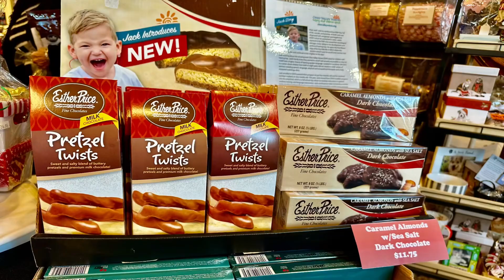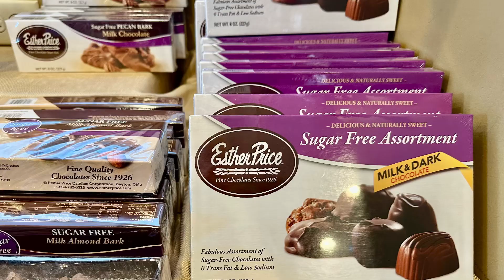Everyone Loves Chocolate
Esther Price Candies in Clayton, Ohio is an absolute gem for all the sweet-toothed individuals out there. From the moment you walk through the door, you are greeted by the delightful aroma of chocolate and the warm smiles of the staff. This charming little shop is a haven for chocolate lovers, offering a wide variety of delectable treats that will satisfy even the most discerning palates.

The quality of the chocolates at Esther Price Candies is truly exceptional. Each piece is carefully crafted with the finest ingredients, resulting in a rich and indulgent experience with every bite. Whether you prefer milk chocolate, dark chocolate, or something in between, you are sure to find your perfect match here. The flavors are well-balanced, and the textures are smooth and velvety, making each piece a true delight to savor.

One of the highlights of Esther Price Candies is their assortment of truffles. These bite-sized treasures are like little drops of heaven, with their creamy centers and decadent coatings. From classic flavors like raspberry and mint to more adventurous combinations like sea salt caramel and espresso, there is a truffle for every taste bud. It’s hard to resist the temptation to try them all!

Another standout feature of Esther Price Candies is their attention to detail in packaging. Whether you’re buying chocolates as a gift or treating yourself, the presentation is impeccable. The boxes and ribbons are elegant and sophisticated, adding an extra touch of luxury to your purchase. It’s clear that the team at Esther Price Candies takes pride in every aspect of their business, from the chocolates themselves to the overall customer experience.

The staff at Esther Price Candies are friendly, knowledgeable, and always eager to assist. They are more than happy to answer any questions you may have and offer recommendations based on your preferences. Their passion for chocolate is evident, and their enthusiasm is contagious. It’s refreshing to see such dedication to customer service in a small, local business.

Esther Price Candies, made in Dayton, Ohio is a true treasure for chocolate lovers. With their exceptional quality, wide variety of flavors, and impeccable packaging, they have truly mastered the art of chocolate-making. Whether you’re looking for a special gift or simply want to treat yourself to something sweet, this charming shop is the perfect destination. Prepare to indulge in a chocolate experience like no other.